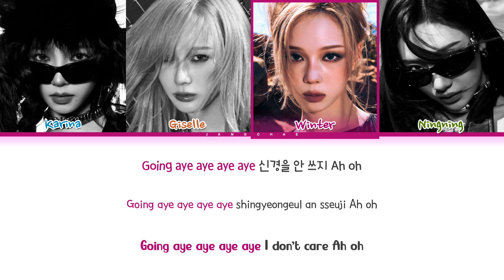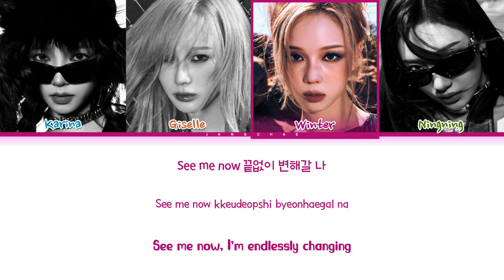aespa (에스파) 'Pink Hoodie' Lyrics (Color Coded Lyrics)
All Rigths Adiministered by SM Entertainment

• Artist: aespa (에스파)
• Song 🎵: Pink Hoodie
• Album: Whiplash
• Released: 24.10.21